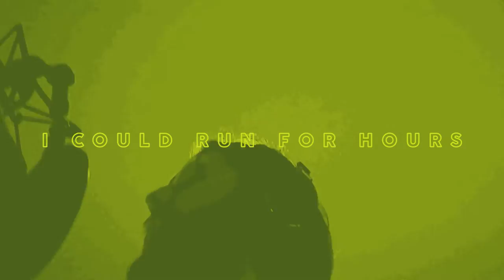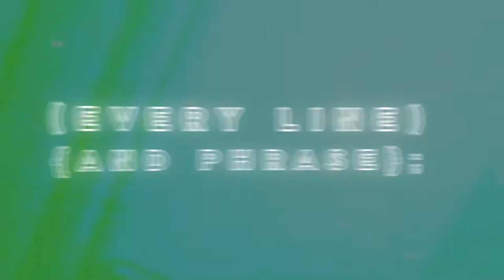Galleons - Electric Emotions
'Electric Emotions' is the final single from Galleons album 'Dream Machines'.

Lyrics:

Where can we find
All we need to rebuild
Our mechanical minds

All we need to rebuild our mechanical minds
To every single sense that makes you feel alive
We need to buy
Each other a drink and see if it affects our minds
Let go and I'll show you a good time
The air is electric tonight

So connect the conduits to our emotions
And we will know what it takes
To amplify the revolutions that keep us spinning

Switch off all the power
I could run for hours
Frequencies devour
The currents from your tower

Feel electric tonight

It's plug and play, virtual escape
Semicolons end every line and phrase

Feel electric tonight

Video by Galleons, editing by Thomas John Byrne
Mixed & Mastered at Purple Hive Recordings